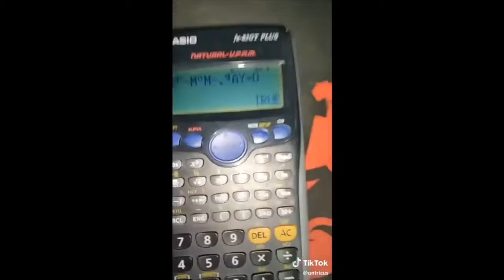TikTok Cringe Compilation